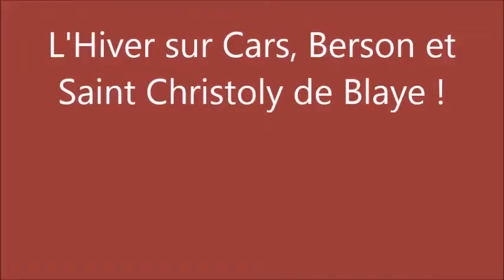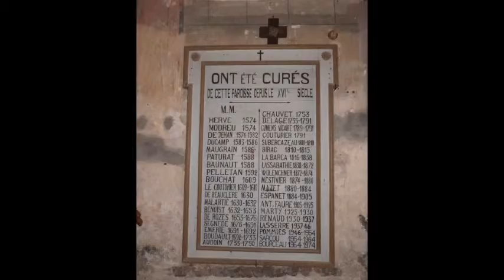Balade d'hiver à Cars, Berson et St Christoly de Blaye !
Visites Religieuses à Cars, Berson et Saint Christoly de Blaye, Févier 2015 avec James
Religious visits with James in Cars, Berson and Saint Christoly de Blaye, Feb. 2015.